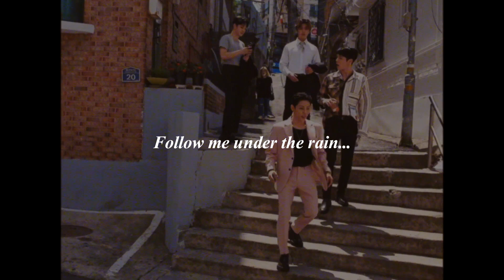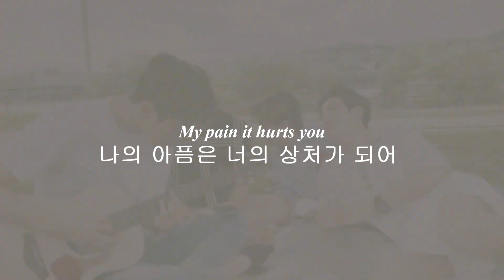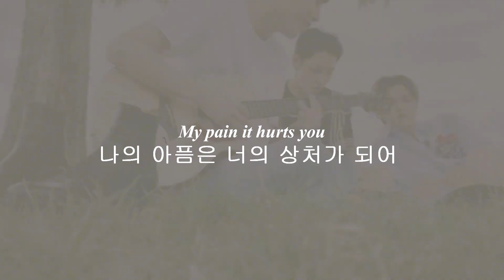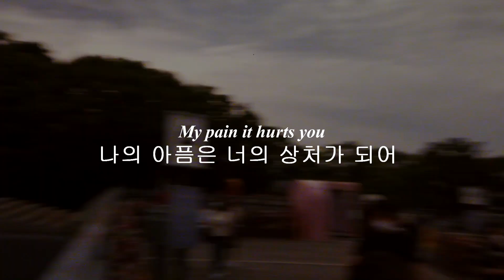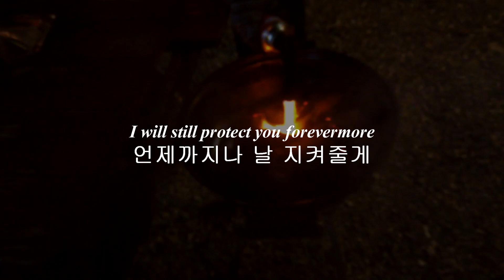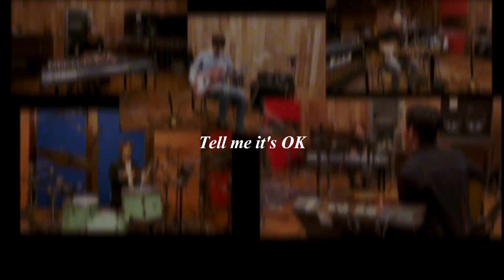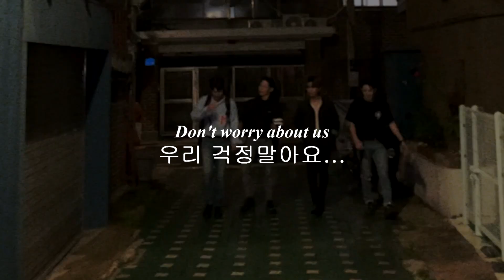The Rose - Black Rose (Korean & English Translation Lyrics)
It's OK The Rose, we are here for you. We Rose You :)

Written by The Rose
Produced by The Rose
Recorded by 정은경 at InGrid Studios / 이경원 at U Productions
Mixed by Bob Horn at The Echobar Recording Studios
Mastered by Alex DeYoung at DeYoung Masters